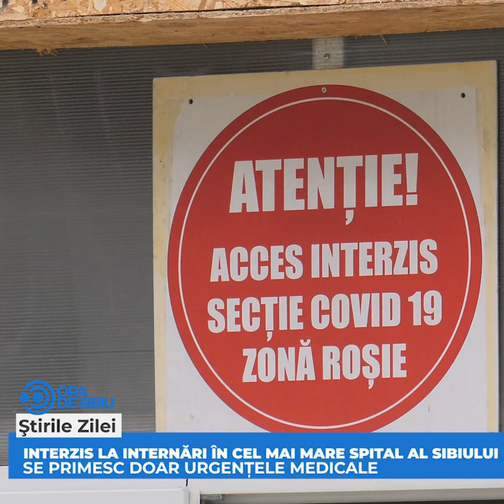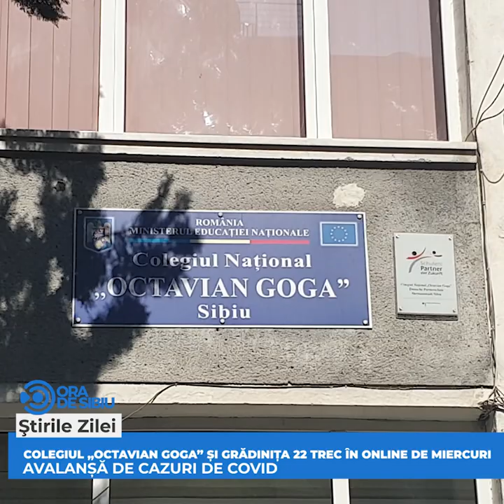STIRI ORA 05 10